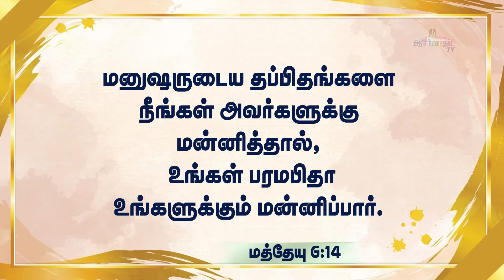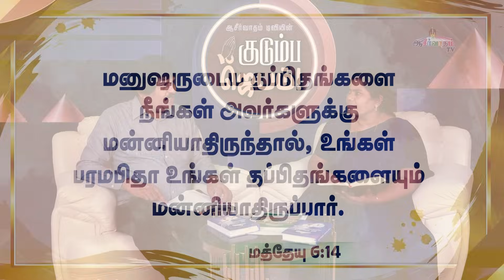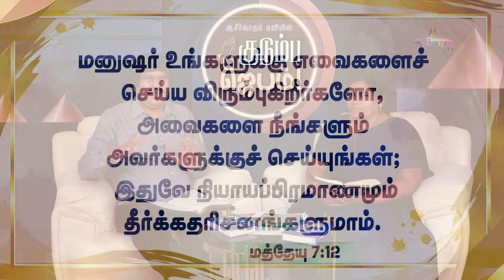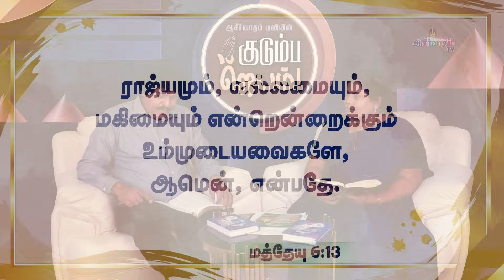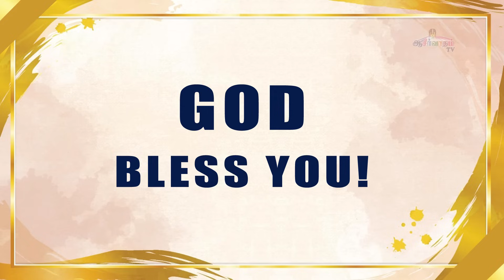குடும்ப ஜெபம் | Kudumba Jebam | 19 Nov 2023 | Bro. Allen Paul, Sis.Sophiya Allen Paul | Blessing TV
குடும்ப ஜெபம்
Family Prayer by: Bro. Allen Paul & Sis.Sophiya Allen Paul